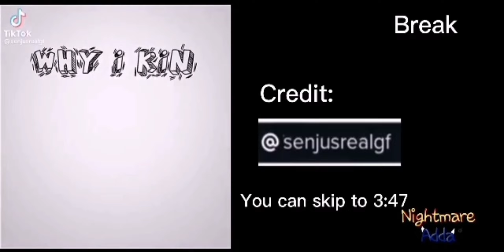•Toman react•//+Emma&Karen//GC//TR//-Nightmare Adda